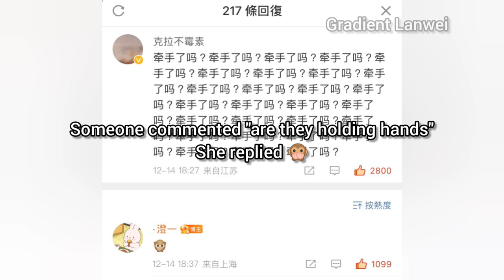BJYX - Big surprise 🍬never seen Wuji recording BTS of Yizhan released by lyricist today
Big surprise.